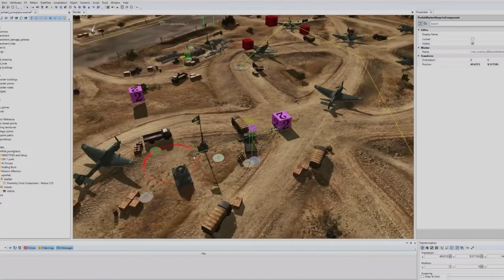Company of Heroes 3 | Трейлер геймплея | На русском языке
-Легендарная серия игр возвращается! Company of Heroes 3 – это потрясающая смесь экшена, тактики и стратегии. Станьте во главе жарких сражений в реальном времени, а затем руководите общей кампанией в качестве генерала, тщательно планируя каждый шаг.​
-Сокрушайте противника при помощи как совершенно новых, так и уже знакомых фракций, боевых единиц и международных боевых групп. Управляйте наземными, воздушными и морскими войсками, а также организуйте линии снабжения на новой динамической карте кампании. Игровая вариативность обеспечена! Неспешно проходите кампании и тренируйтесь в режимах схватки прежде, чем перейти к стремительным сражениям в сетевой игре. Essence Engine от компании Relic, а также разрушаемое окружение нового поколения позволили воплотить в жизнь забытые события и истории Средиземноморского театра военных действий Второй мировой войны.​
-дата выхода- точной даты нет